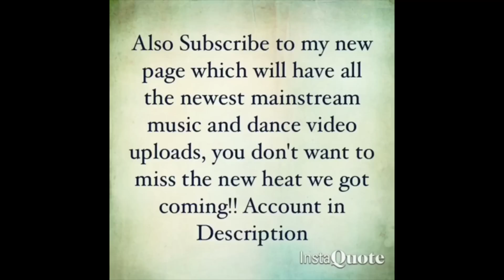Blanco Brown - The Git Up